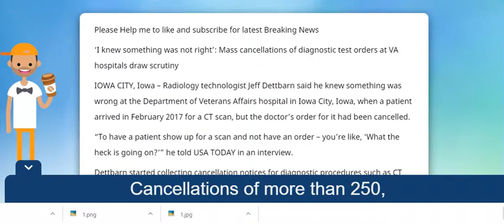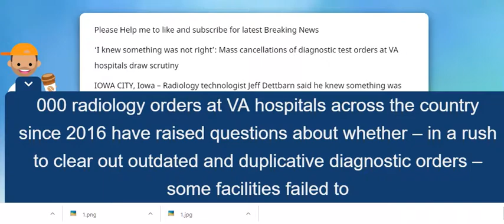‘I knew something was not right’: Mass cancellations of diagnostic test orders at VA hospitals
‘I knew something was not right’: Mass cancellations of diagnostic test orders at VA hospitals draw scrutiny

IOWA CITY, Iowa – Radiology technologist Jeff Dettbarn said he knew something was wrong at the Department of Veterans Affairs hospital in Iowa City, Iowa, when a patient arrived in February 2017 for a CT scan, but the doctor’s order for it had been cancelled.

“To have a patient show up for a scan and not have an order – you’re like, ‘What the heck is going on?’” he told USA TODAY in an interview.

Dettbarn started collecting cancellation notices for diagnostic procedures such as CT scans, MRIs and ultrasounds.

“I knew something was not right,” he said. “Because none of them were cancelled by a physician.”

Cancellations of more than 250,000 radiology orders at VA hospitals across the country since 2016 have raised questions about whether – in a rush to clear out outdated and duplicative diagnostic orders – some facilities failed to follow correct procedures. At issue is a concern over whether some medically necessary orders for CT scans and other imaging tests were cancelled improperly.

The VA inspector general is now auditing mass cancellations at eight VA medical centers “to determine whether VA processed radiology requests in a timely manner and appropriately managed canceled requests,” VA Inspector General Michael Missal said.

Those hospitals are in Tampa and Bay Pines, Florida; Salisbury, North Carolina; Cleveland; Dallas; Denver; Las Vegas; and Los Angeles.

After receiving inquiries from USA TODAY, a ninth was added – Iowa City.

In Iowa City, Dettbarn alerted the hospital’s compliance officer about his concerns. He is now facing disciplinary proceedings and contends they are an effort to retaliate against him.

The VA declined to comment on disciplinary proceedings without Dettbarn’s written consent to discuss personnel matters, which he did not provide.